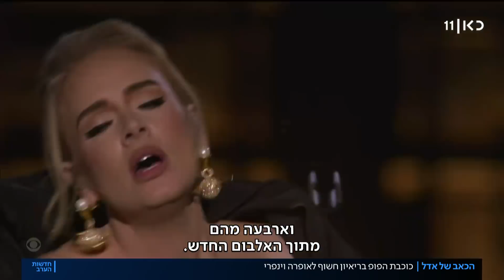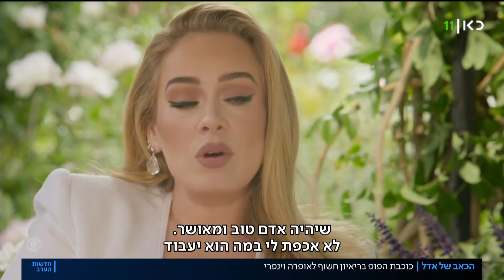מהגירושים ועד לאהבה החדשה: אדל חוזרת ומדברת על הכל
כאן חדשות | רגע לפני שאלבום האולפן הרביעי שלה "30" יוצא במלואו, אדל מגיעה לריאיון ראשון אצל מַגישת הטלוויזיה הוותיקה אופרה ווינפרי. אחרי ארבע שנים וחצי של שתיקה, הזמרת הבריטית, בת 33 מדברת על כל מה שעבר עליה בשנים האלה – גירושים, דיכאון ומוזיקה. הכתבה של אלון פרוכטר ודורית אסרף מזרחי, מתוך חדשות הערב 15.11.21